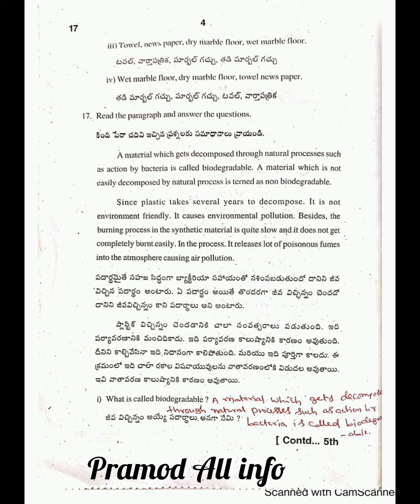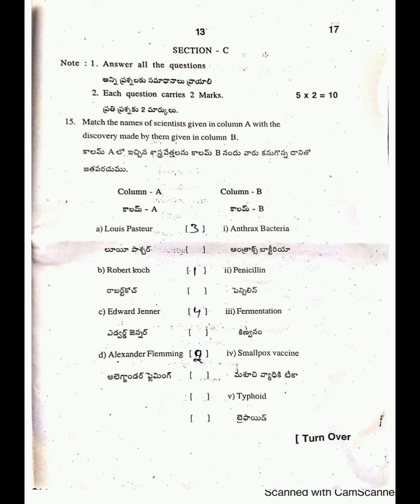8th class SA-1 (2023-2024)💯👍 General Science most important question paper with answers key 💯👍